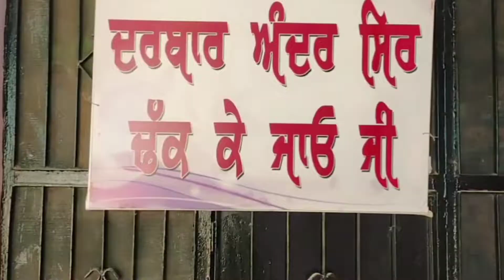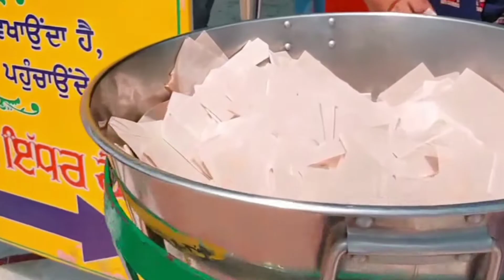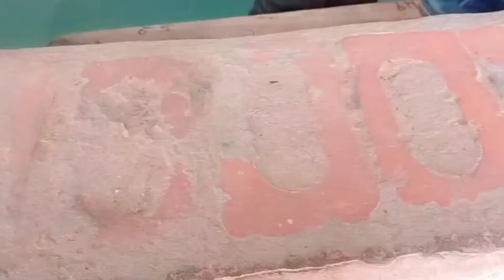Baba ladi shah g | Dera Baba Murad Shah Ji | Sai Ladi Shah Ji Nakodar | Viral | Latest Video 2022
Mandeep Bhagat

Hits likes.

Lots of ❤